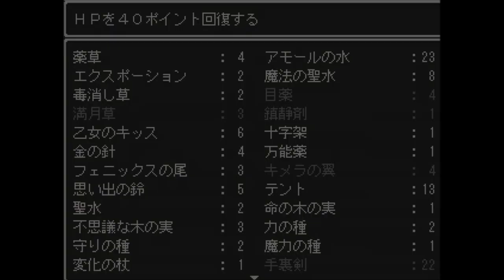【名作！！ドラゴンファンタジー２を実況プレイ】その21：「大神官フォズ」フォズが仲間に